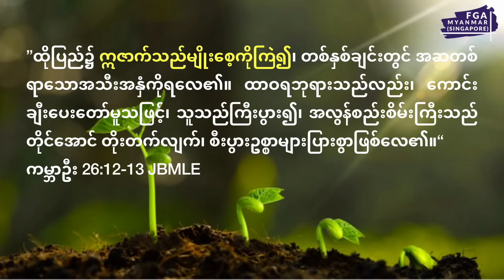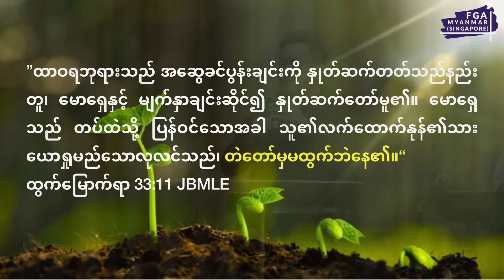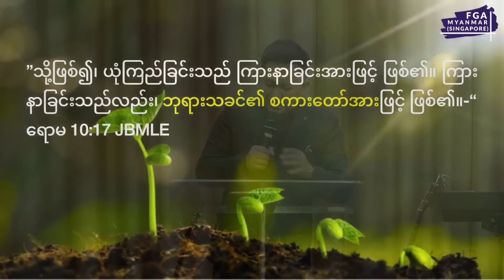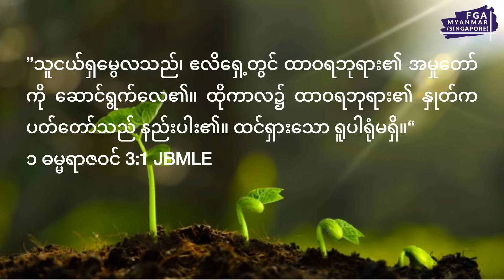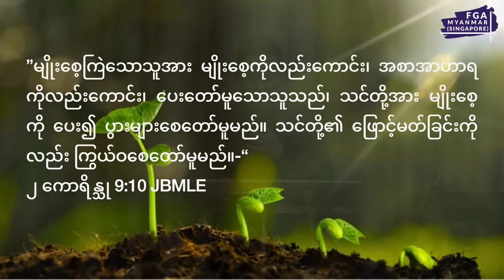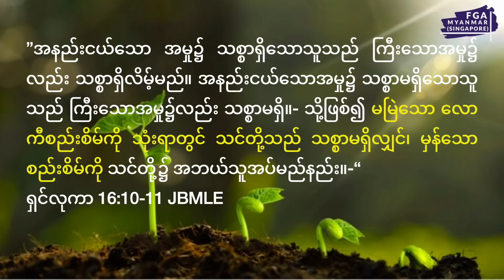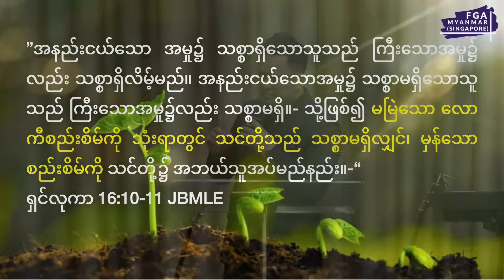သင့်အနာဂတ်အတွက်မျိုးစေ့ကြဲပါ | Pastor Kim Pau | 4 February 2024